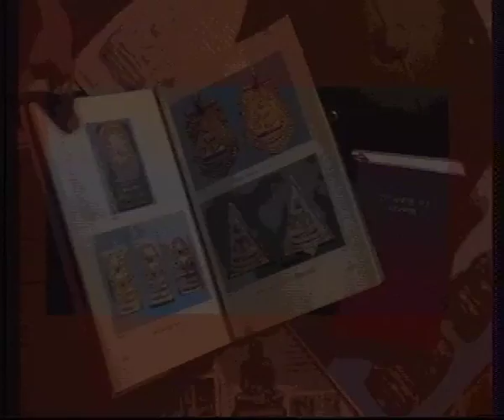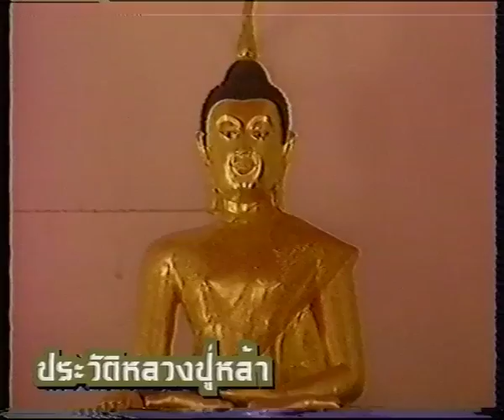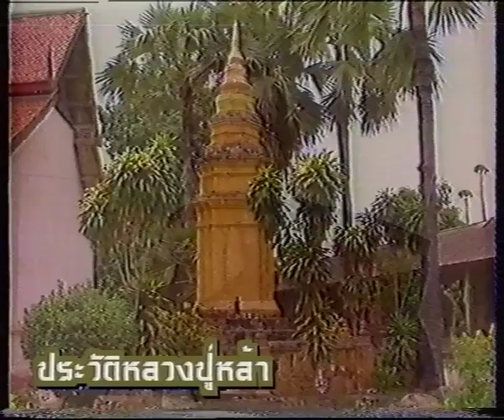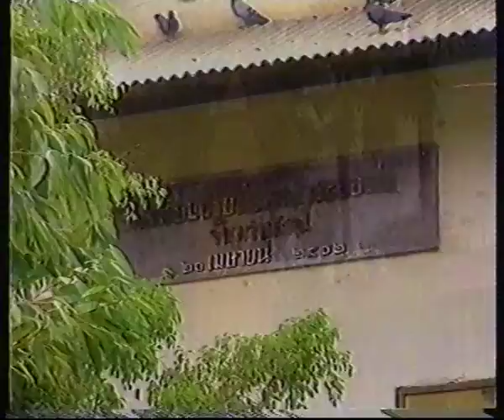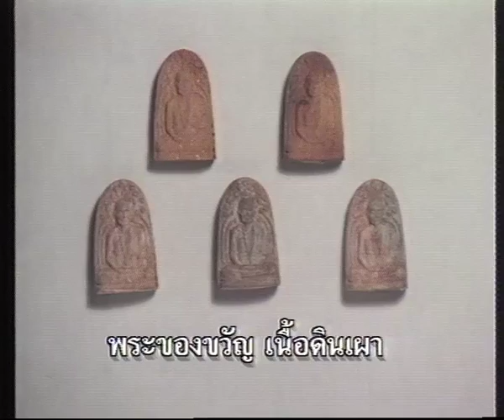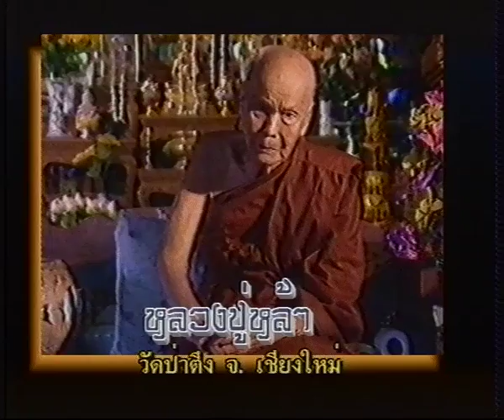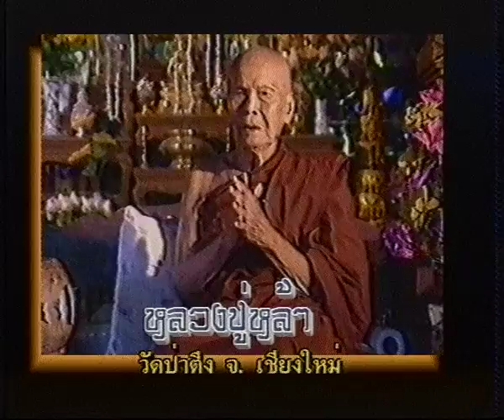เปิดบันทึกตำนาน ตอน หลวงปู่หล้าตาทิพย์ วัดป่าตึง อ.สันกำแพง จ.เชียงใหม่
พระครูจันทสมานคุณ หรือ หลวงปู่หล้าตาทิพย์  จันโทภาโส วัดป่าตึง  ต.ออนใต้ อ.สันกำแพง จ.เชียงใหม่
กล่าวกันว่ามีอยู่วันหนึ่ง หลวงปู่มีธุระต้องไปทำงานสำคัญ วันนั้นเกิดฝนตกหนัก บรรดาลูกศิษย์ต่างหนักใจ หลวงปู่ได้พนมมือไหว้ฟ้าฝน แล้วท่านก็ก้าวเท้าเดินออกจากกุฏิทันที พอท่านก้าวพ้นชายคาเท่านั้น ฝนหยุดตกทันที ฝนขาดเม็ดฉับพลันไม่มีฝนเปียกจีวรหลวงปู่เลยสักเม็ดเป็นที่น่าอัศจรรย์ยิ่งนัก

ติดตามรายการ"เปิดบันทึกตำนาน"ได้ที่